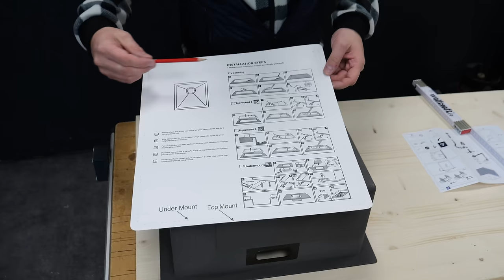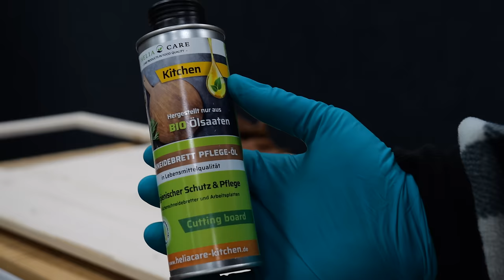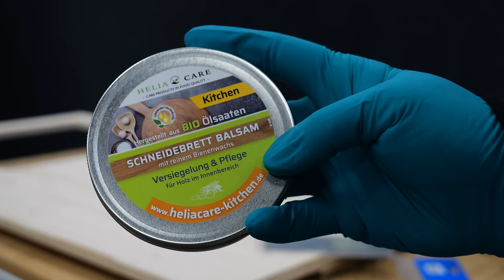Spülbecken BÜNDIG in Arbeitsplatte einbauen - SO GEHTS! 😱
▶︎Spülbecken (schwarz) aus dem Video

Gaskochfeld 2 Zonen:

Kantenfräse 18V:
Bündigfräser 12,7mm:
Fräser Set 30 tlg.:

Tauchkreissäge:
Führungsschiene (800mm):
Industriestaubsauger 1200Watt:
Feinsäge beidseitig verzahnt:

Meine Infrarotheizung (black):

TOP WERKZEUG-EMPFEHLUNG:
Mobiler Arbeitstisch:

Reinigungstücher (Top):